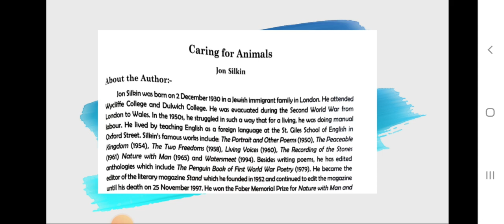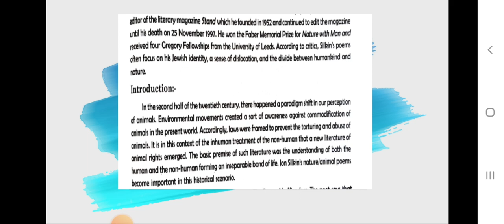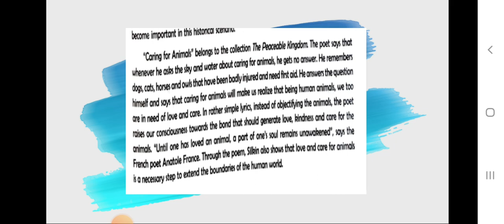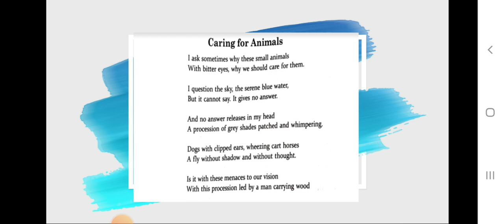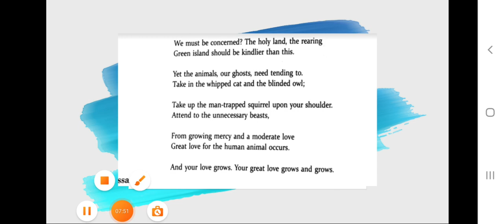Caring for animals